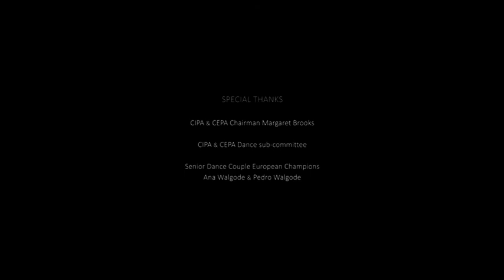Kinder Waltz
Firs & Cers 2017 Artistic Roller Skating Compulsory Dance Kinder Waltz